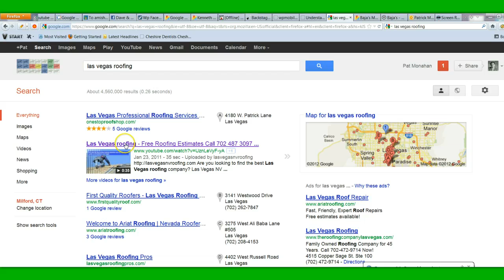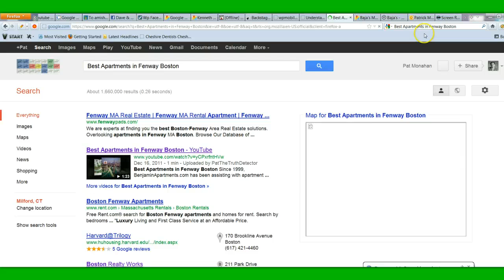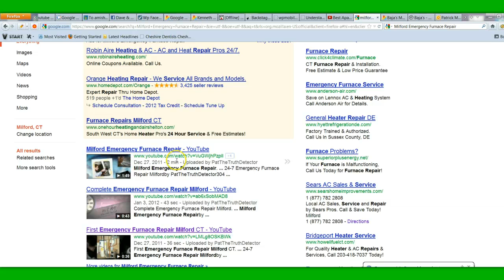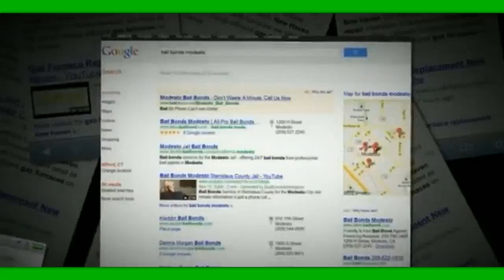Video Marketing Results